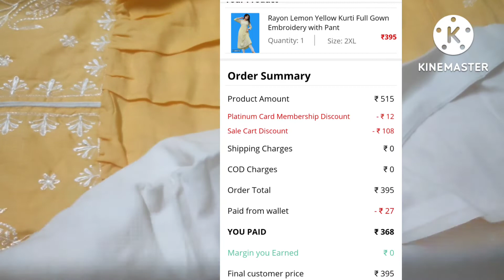glowroadhaul anargali kurta sets review under 400rs 👌👌 100%i recommended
frds this a reselling  app. The best   low price and give good quality. Unique collection available
Budget prices
Combact things
Easy return available
Daily new offers
வீட்ல இருந்தே earn பண்ணலாம்
Cod available
Free wallet money available
Free delivery
Wholesale price